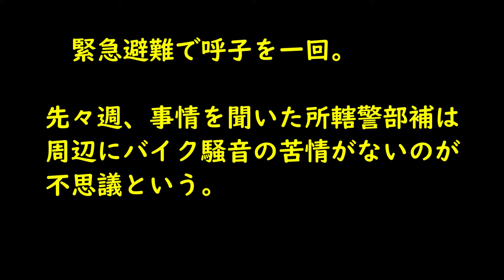知らぬ仏の天沼奇譚＊＊実録第三章余録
バイクによる私道での深夜騒音